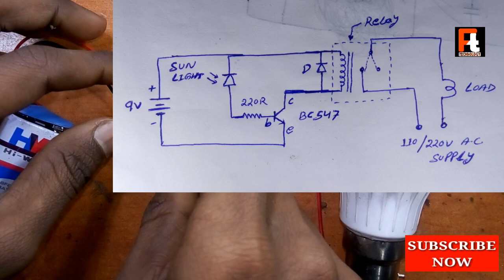DIY | Automatic day-night light control switch using photo diode or ir receiver make in easy...